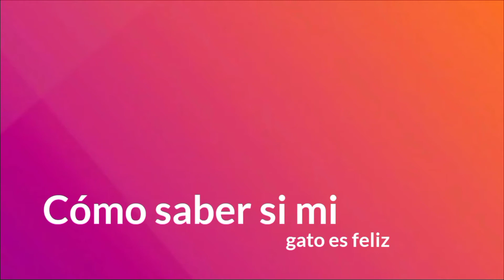Cómo saber si mi GATO es feliz - Signos que lo indican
En este vídeo os traemos unos cuantos signos que indican si tu gatos es feliz. ¡Quédate!